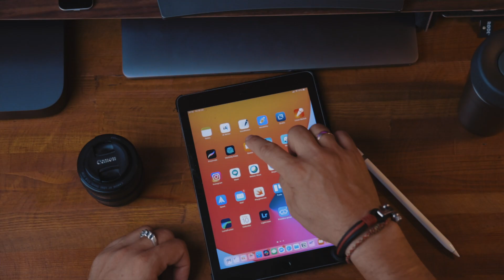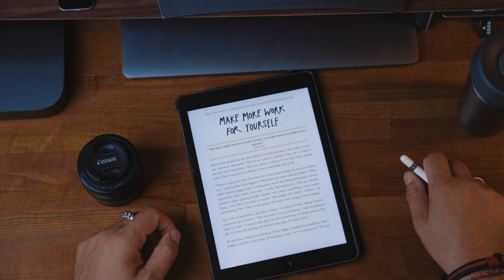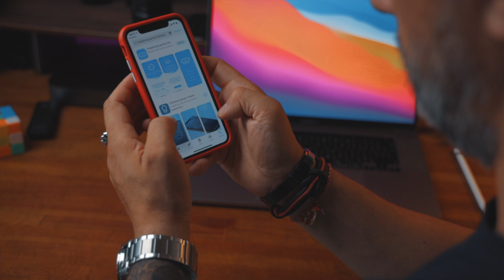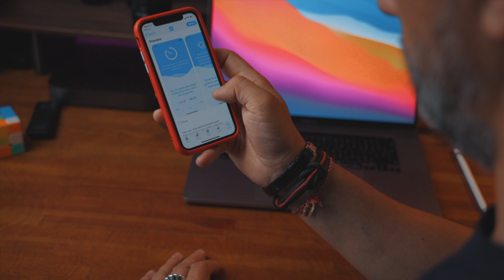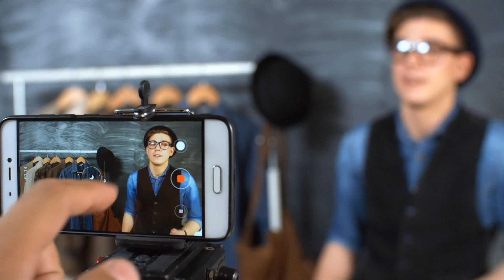Online Presence for developers - why that is important.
My opinion and suggestions about online presence for developers and why that's important.

GEAR:
👨‍💻  My development gear:
Big 49” Monitor
24” 4K Monitor
Favorite Mechanical keyboard
eGPU Closure + Win gaming card
Radeon Video Card for eGPU
16” MBP For Programming on the go
Mac mini

🎥  YouTube video gear:
Big & pricey camera:
Big Full Frame camera
Full Frame Youtube & all-around lens
Small camera:
Small vlogging camera
Affordable but great vlogging lens
Fast YouTube & vlog lens

🎤  Sound:
Affordable & good Shotgun microphone
Wireless microphone